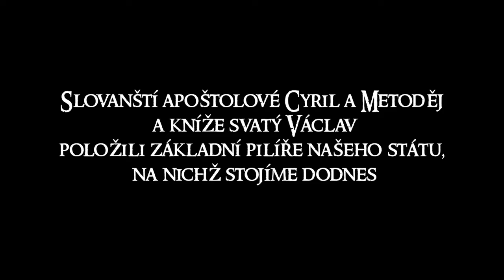Trikolora, Václav Klaus ml.